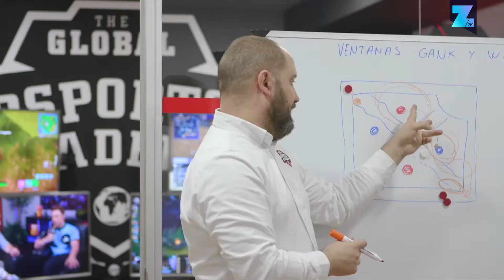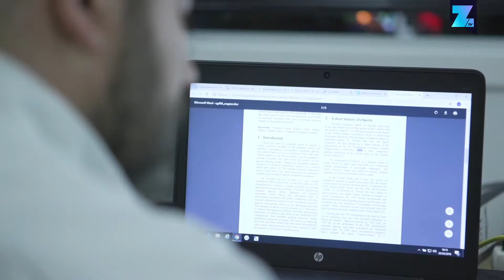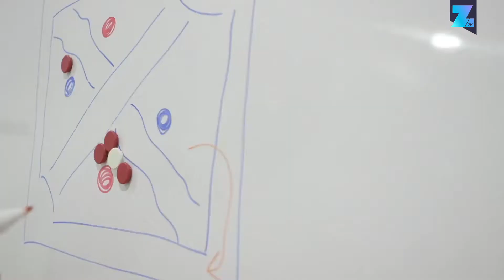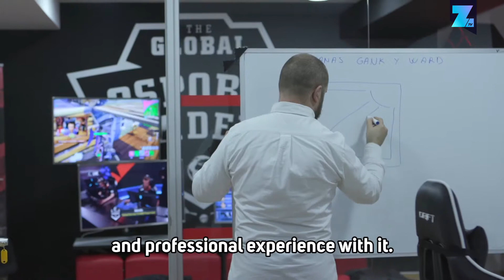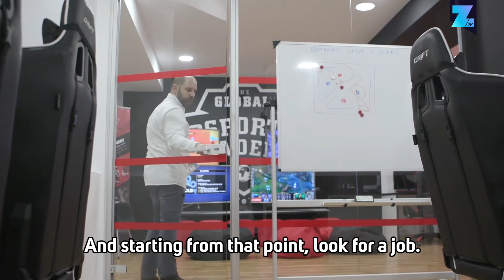Game Experts: The Professor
Gaming is a huge industry complete with academics and professors. Meet José de Matías Alcántara, the Academic Director of The Global Esports Academy. He’s the mastermind behind courses that teach people through gaming.